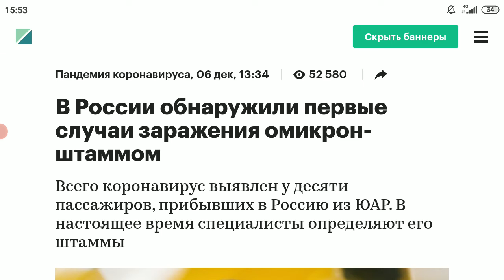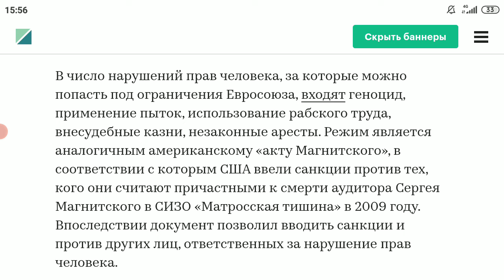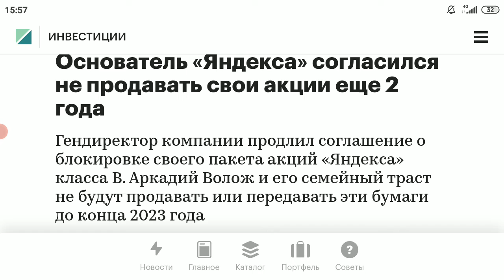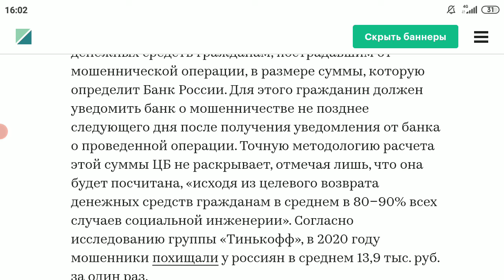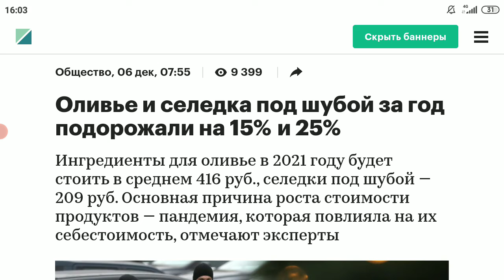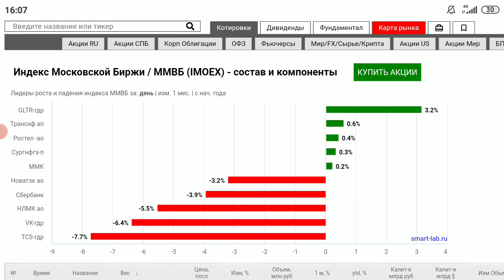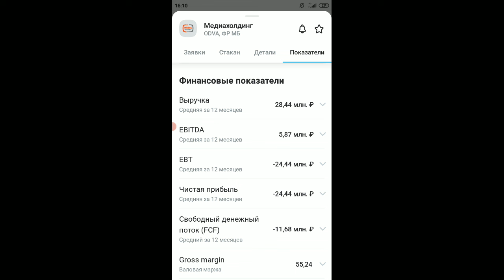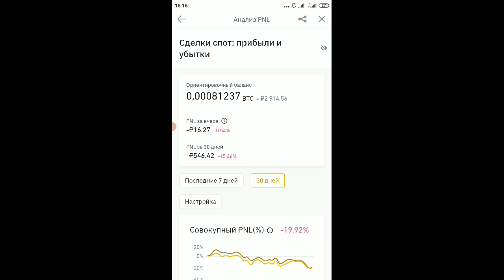Фондовый рынок и инвестиции: итоги дня, новости, рубль и доллар, нефть, золото, прогноз на завтра💲💸💰